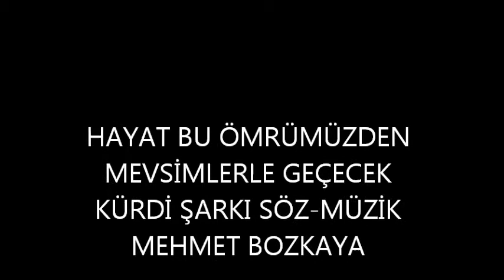10 HAYAT BU ÖMRÜMÜZDEN MEVSİMLERLE GEÇECEK KÜRDİ ŞARKI SÖZ MÜZİK MEHMET BOZKAYA